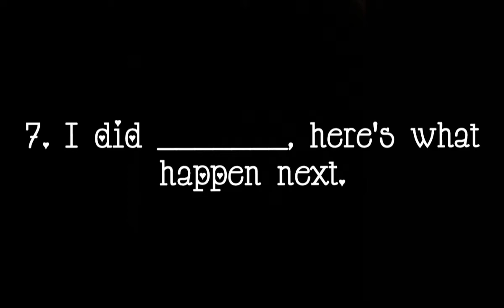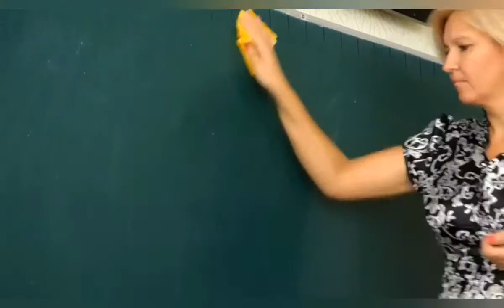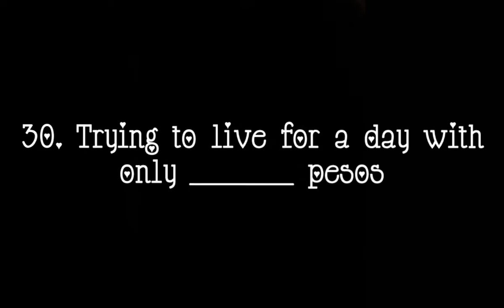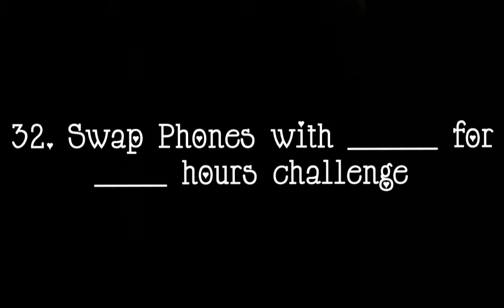30 Youtube Channel Ideas without Showing Your Face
List of video ideas to keep your channel on growing.